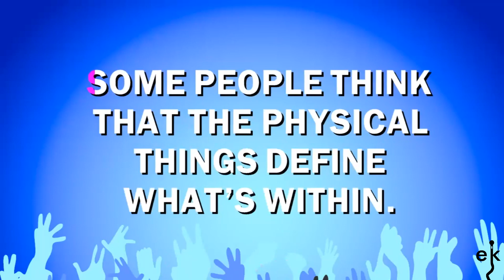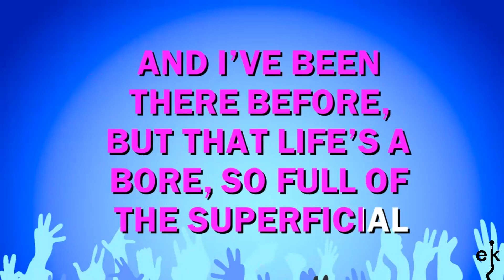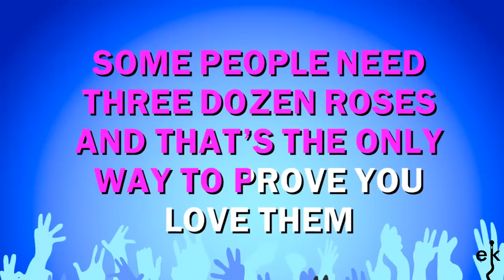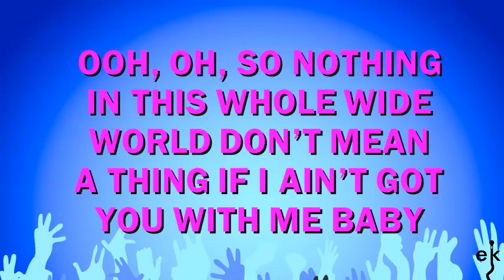If I Ain't Got You - Alicia Keys (Karaoke Version)